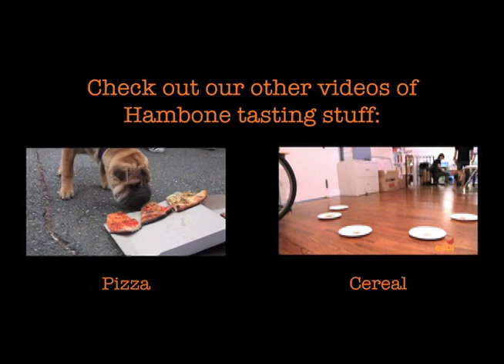Hambone Tasting Instant Mashed Potatoes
We had an instant mashed potato tasting, so naturally we fed some of the leftovers to Hambone.

Video: Robyn Lee
Assistant: Christina Provo